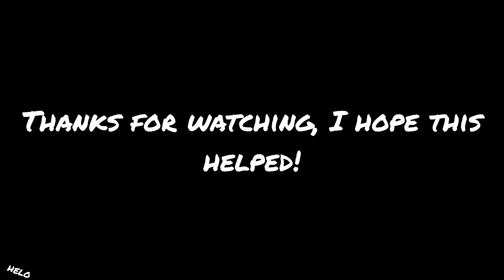How to make a TnT tree trap in minecraft!